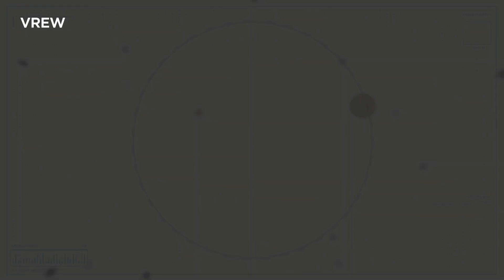밥상만 잘 차려지면 치우는 건 한동희가 l 야구로그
리그 최고의 타자로 거듭난 한동희 앞에 주자들만 더 쌓이면 롯데 공격력도 더욱 강해질겁니다.

* 기록출처
* 배경영상 : 이다현님 제공